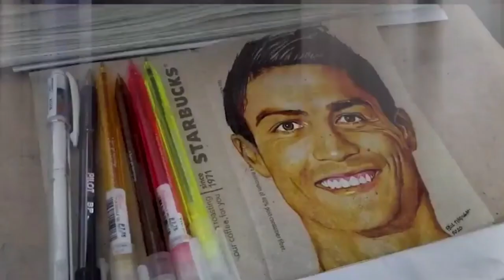DRAWING ZHONGLI and HU TAO ( ZHONG TAO) | ANIME GENSHIN IMPACT CHARACTERS - COLORED PENCILS DRAWING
If you want to see all my drawings / artwork, please visit my facebook page. And to your free portrait request, please send a message on my facebook page.